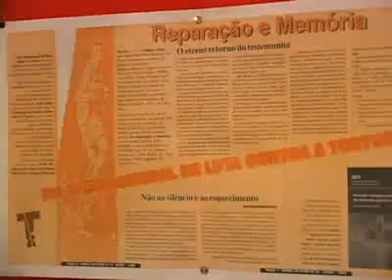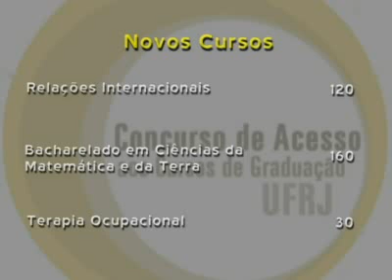UFRJ em Revista 01 (Semana de 14/07 a 18/07)